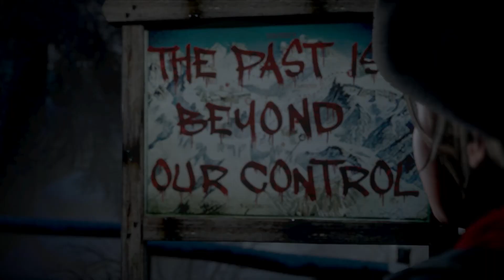Until Dawn: Hold Me I'm Scared! - Part 1 - Fried Bytes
Why is everyone so dumb in horror movies/games?